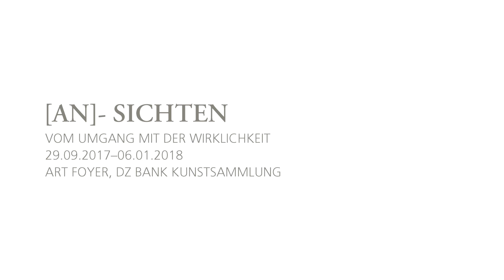Künstlerinterview mit Barbara Klemm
Anlässlich der Ausstellung [AN-]SICHTEN. Vom Umgang mit der Wirklichkeit fand am 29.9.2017 ein Künstlerinterview mit Barbara Klemm statt.